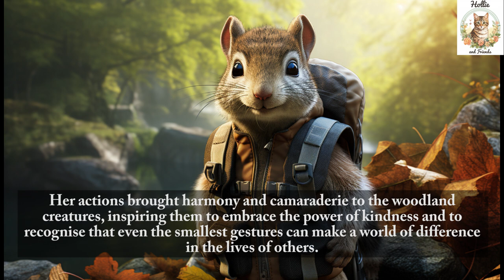CHLOE THE SQUIRREL | Audiobook | Bedtime Stories for Kids | Animal Story | English Stories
Chloe's Forest Tales: A Whirlwind Adventure of Kindness and Curiosity

Immerse yourself in the enchanting world of Chloe, a sprightly Grey Squirrel, as she embarks on a heartwarming journey of friendship and selflessness in the vibrant forest. Follow Chloe as she scampers through treetops, spreading joy and lending a helping paw to creatures in need. This captivating story celebrates the power of kindness, curiosity, and the magic that unfolds when we embrace the wonders of the natural world.

Welcome to Hollie and Friends, where every whisker tells a tale!

Our channel specialises in children's audiobooks designed to make kid's storytime the highlight of the day. Looking for bedtime stories for kids? You're in the right place! We offer a wide range of children's bedtime stories to lull your little ones to sleep.

But that's not all! We believe storytime for children should be as enriching as it is entertaining. Dive into our collection of fairy tales for kids, adventure stories for children, and educational stories for kids that pack important life lessons and moral stories for children.

If it's laughter you're after, we've got funny stories for kids that are sure to delight. For our animal-loving listeners, our selection of animal stories for kids and animal adventures will make your hearts (and tails) wag!

Learning English? Our stories in English help children improve their language skills in the most engaging way.